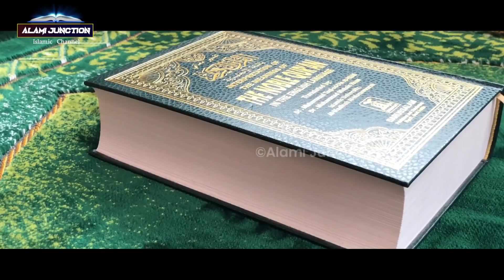घर में गरीबी आने की वजह इन 10 कामों से घर में गरीबी आती है ! Ghar mein garibi aane ki 10 wajah ! AJ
assalamwalaikum frieands